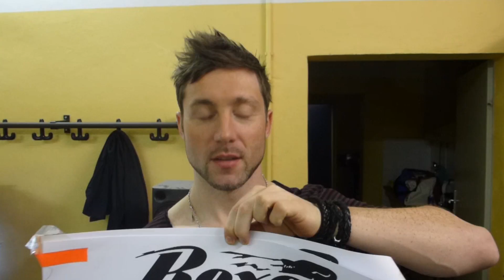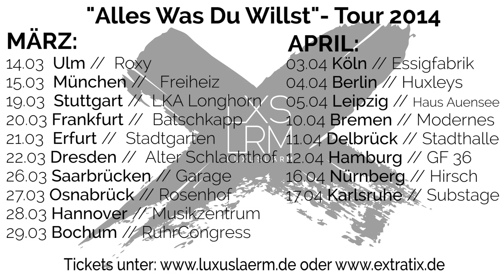LUXUSLÄRM BAND-CAM: Videodreh "Einmal im Leben" & Fotoshooting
„Alles was Du willst" Herbst-Tour 2014:

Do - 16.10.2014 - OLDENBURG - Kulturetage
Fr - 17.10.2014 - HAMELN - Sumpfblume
Sa - 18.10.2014 - MAGDEBURG - Altes Theater
Do - 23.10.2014 - LÜNEBURG - Vamos! Kulturhalle
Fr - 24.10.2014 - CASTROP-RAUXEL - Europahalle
Sa - 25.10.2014 - MÜNSTER - Skaters Palace
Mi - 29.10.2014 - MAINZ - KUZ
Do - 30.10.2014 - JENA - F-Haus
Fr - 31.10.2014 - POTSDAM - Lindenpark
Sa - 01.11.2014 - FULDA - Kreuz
Mi - 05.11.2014 - MANNHEIM - Alte Seilerei
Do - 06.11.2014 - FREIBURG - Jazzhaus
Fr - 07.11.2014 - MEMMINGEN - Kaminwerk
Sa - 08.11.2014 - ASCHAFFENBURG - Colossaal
Do - 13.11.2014 - BAD DRIBURG - Schützenhalle
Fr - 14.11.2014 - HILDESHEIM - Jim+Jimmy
Sa - 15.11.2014 - WORPSWEDE - Music Hall